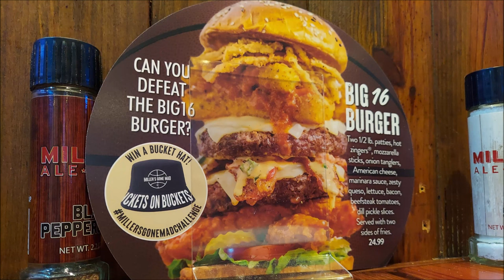Big 16 Burger at Miller's Ale House Orlando FL April 1, 2023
Big 16 Burger at Miller's Ale House 477 E Altamonte Dr, Altamonte Springs, FL 32701. 4k24p